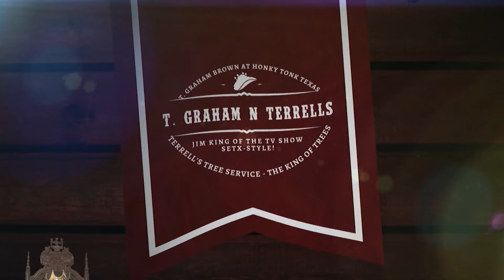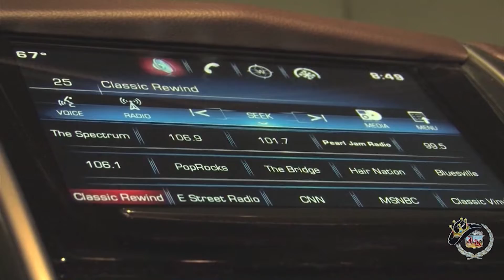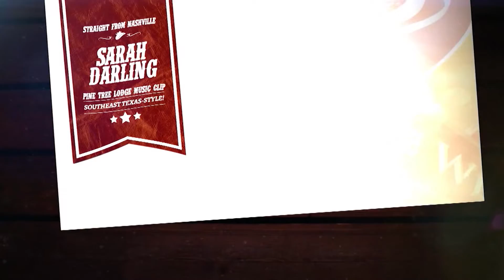T. Graham Brown live at Honky Tonk Texas in Silsbee, Texas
Country legend T. Graham Brown live at Honky Tonk Texas in Silsbee, Texas!  Exclusive concert footage and interview captured by King of the Road Productions for the Jim King of the TV Show on FOX 4 & The CW in Southeast Texas!